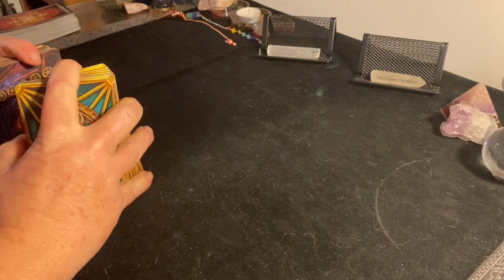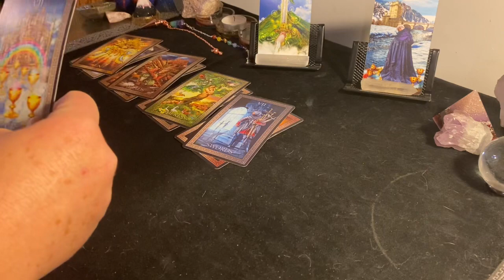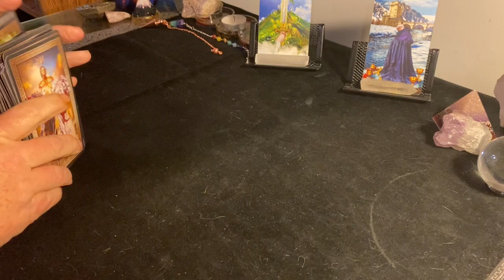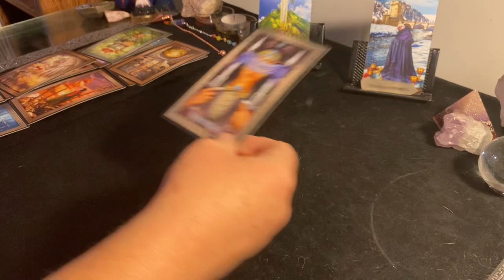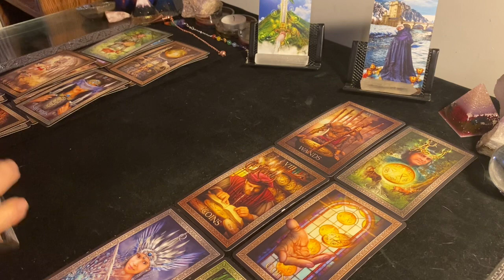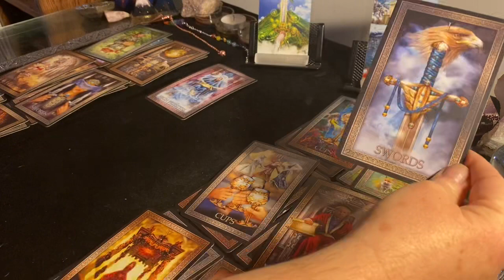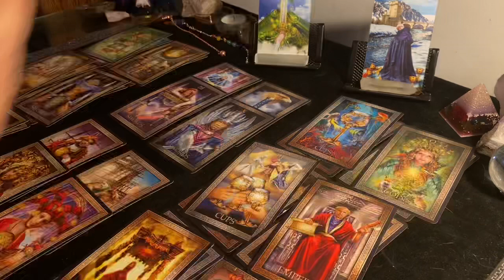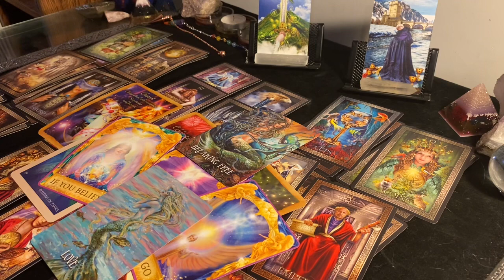GEMINI ♊️ They are playing the blame game! ♊️ Gemini Tarot Reading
Gemini tarot reading. This is a timeless tarot reading.